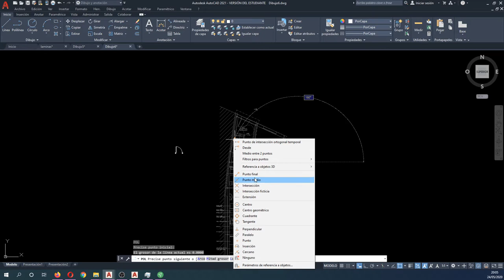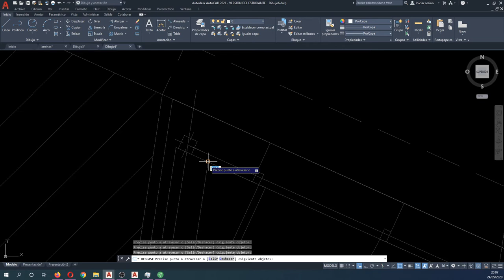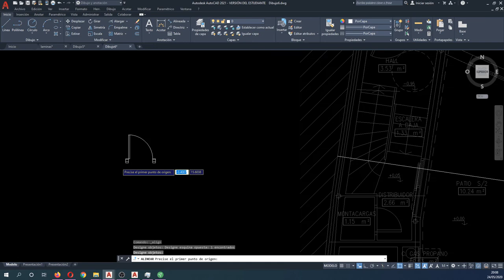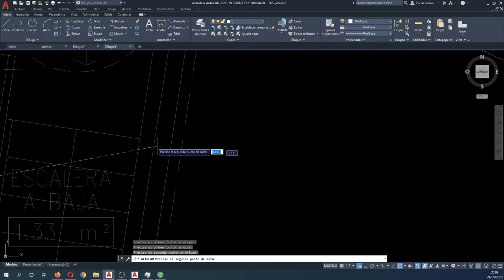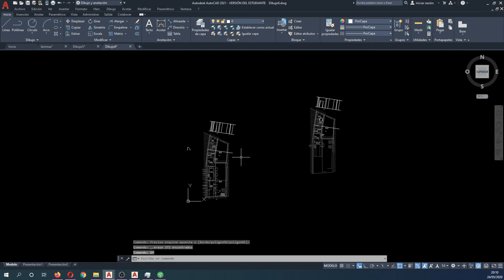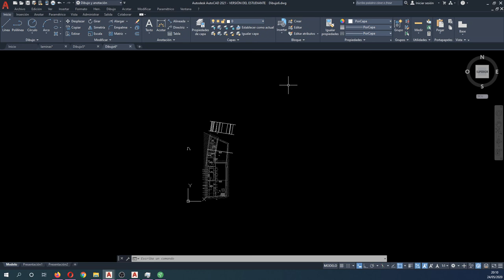Lección 30 Autocad 5 trucos útiles